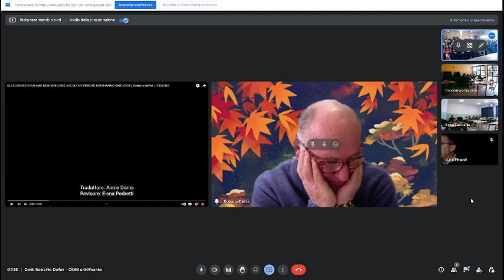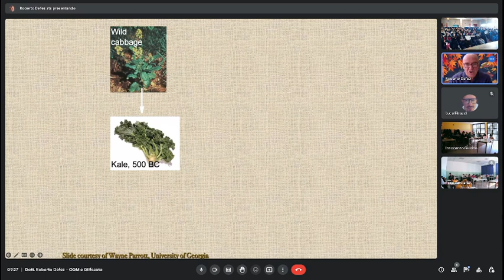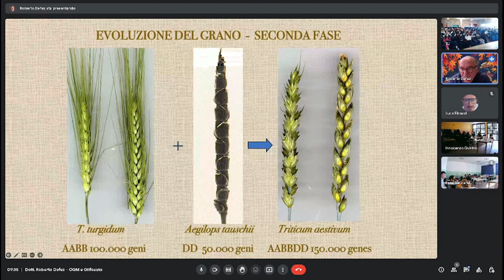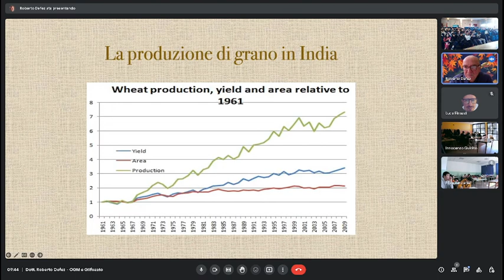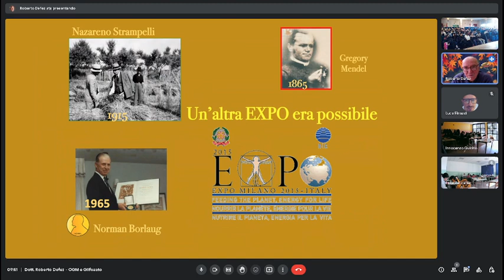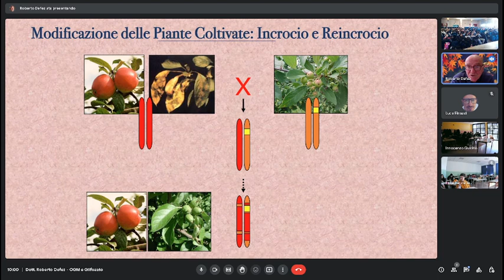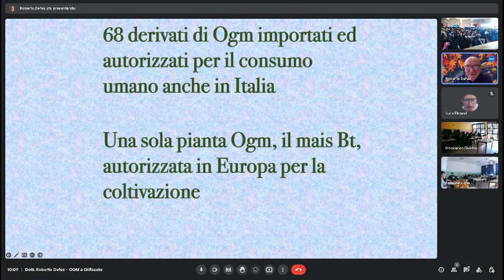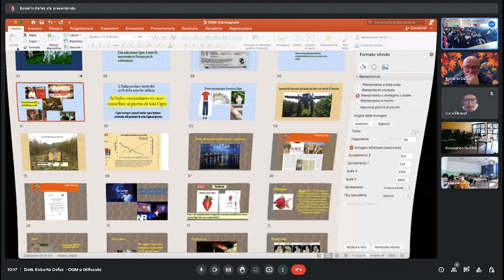Dott. Roberto Defez - OGM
Il Dott. Roberto Defez incontra gli studenti dell'I.I.S.S. Baldessano Roccati di Carmagnola (TO)